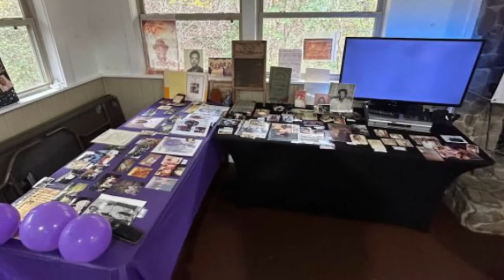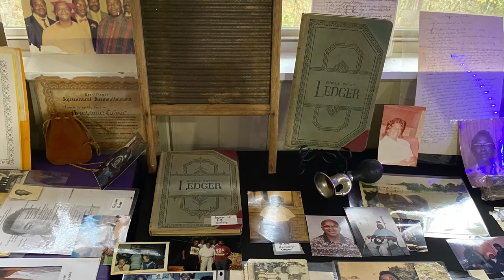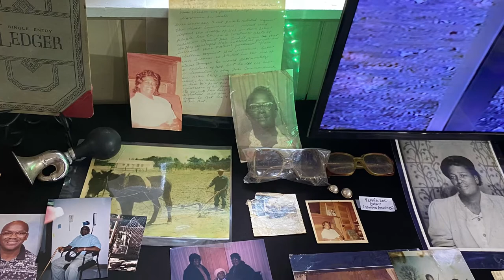40 Year Celebration of Family Love, Unity, and Togetherness! **Photo Collection**